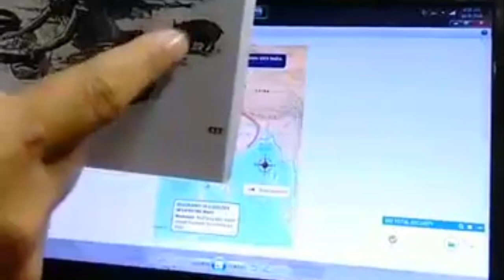ប្រវត្តិសាស្ត្រខ្មែរ៖ អរិយធម៌នាគ ឬ អារិយធម៌ទឹក , Khmer History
In this video we want to show you about ប្រវត្តិសាស្ត្រខ្មែរ៖ អរិយធម៌នាគ ឬ អារិយធម៌ទឹក , Khmer History , SUCCESS REVEAL

កុរុងសោមា ឬលីវយី (ប្រ.ដើមសតវត្សទី១-ប្រ.ចុងសតវត្សទី១) រជ្ជកាល (ប្រ.ពាក់កណ្ដាលសតវត្សទី១-៥២ នៃគ.ស) ជាអ្នកគ្រប់គ្រងនគរភ្វូណាន និងជាក្សត្រទីមួយនៃគោកធ្លក (សោយរាជ្យ រ.សតវត្សទី១)។ ព្រះនាងក៏ជាមេដឹកនាំស្រីទីមួយនៃប្រទេសកម្ពុជាដែរ។ ព្រះនាងជាព្រះមហេសីនៃកុរុងកៅណ្ឌិន្យទី១។

✮✮✮✮✮ Enjoy!

✡ ABOUT US ✡
.: Why We create SUCCESS REVEAL channel :.
1. To inspire, Motivate, create new entrepreneur
2. Share Business knowledge, Entrepreneurship, Success
3. Free Business Education Online